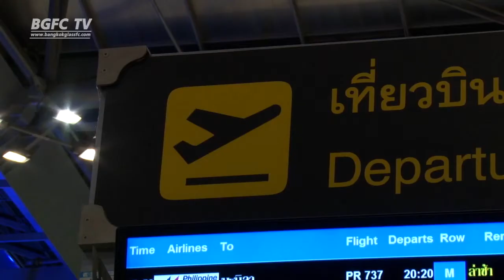BGFC TV NEWS: 3 แข้งดาวรุ่ง บีจี บินลัดฟ้าฝึกลูกหนัง เซเรโซ่ฯ 2 สัปดาห์